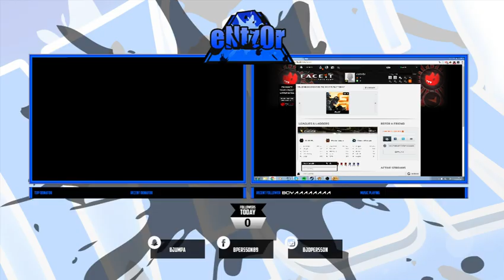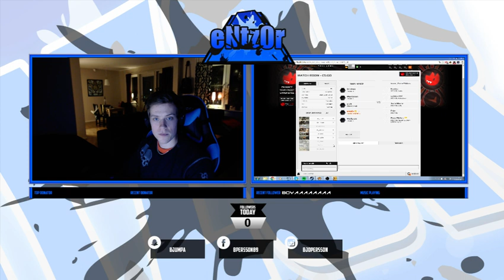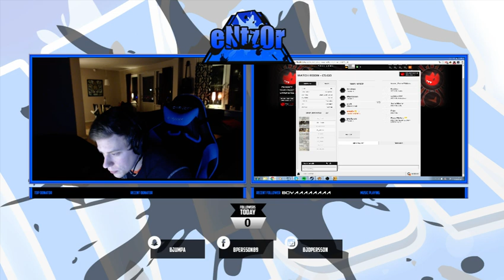chillchill @faceit :-D (Part 1)